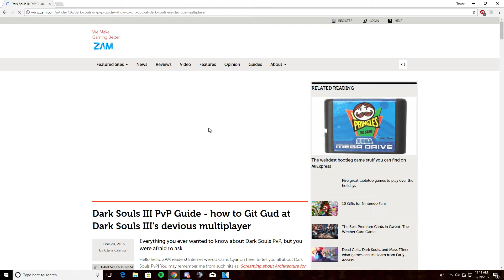Dank Souls 3: Bharcoal Bine Besin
Been really liking dank souls so gonna try to do that and cs:meme

i don't know the song in the first clip, was watching a video in the back and that was the song playing. The last song with the dude singing is thanks to 2 Bucks or amazingfilms24/7.